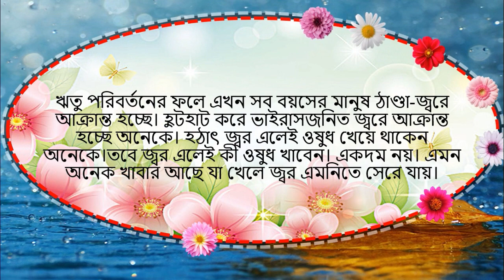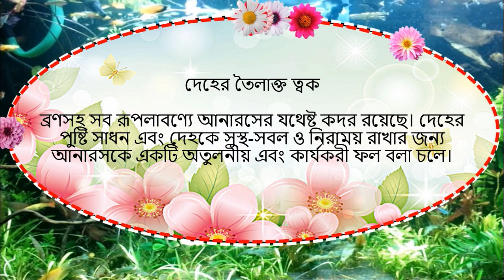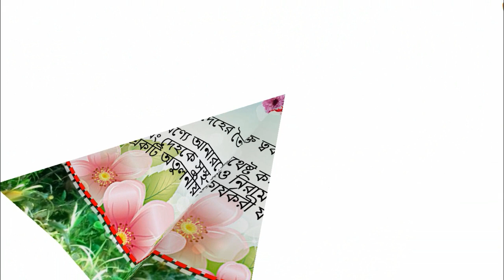জ্বর হলে কি খাবেন ? জেনেনিন জ্বরের শত্রু আনারস সম্পর্কে